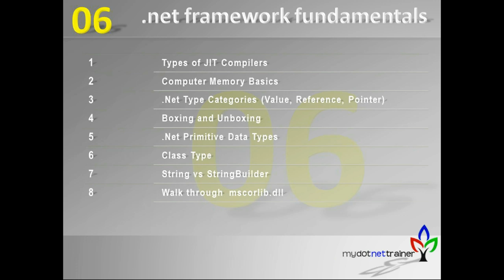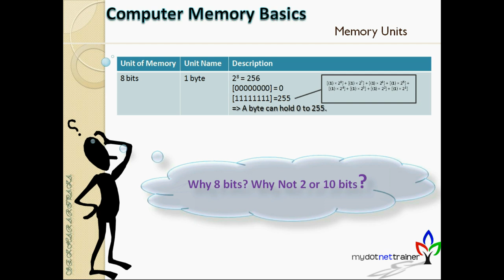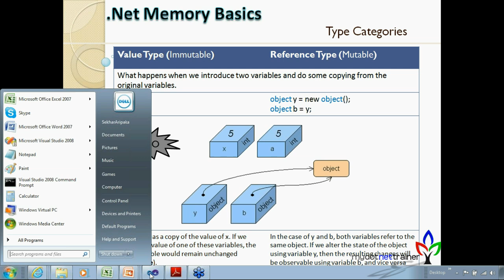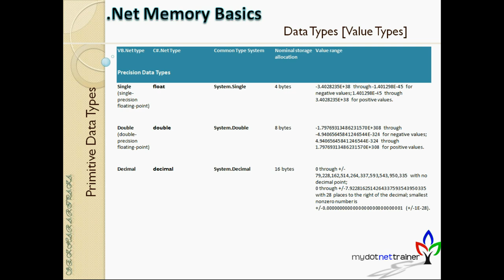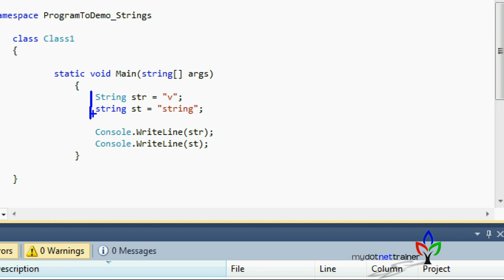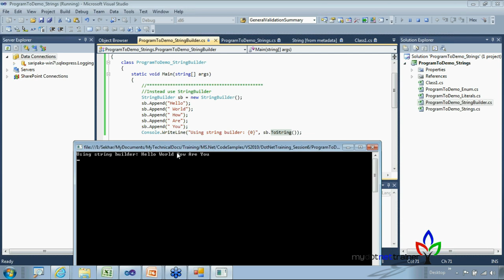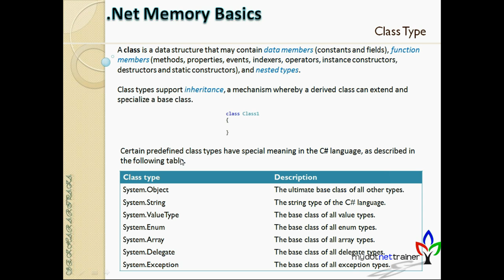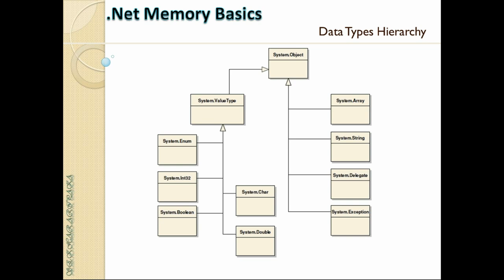Session 06/35 (.net fundamentals - Data Type Internals)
Types of JIT Compilers
Computer Memory Basics (Memory Units, Character Set)
.Net Type Categories (ValueType, ReferenceType, PointerType)
Boxing and Unboxing
.Net Data Types (Primitive Data Types)
Class Type
String vs StringBuilder
Walk through datatypes in mscorlib.dll
C# Literals
Enums

You can access all the training material (pdfs & source code discussed in the videos)